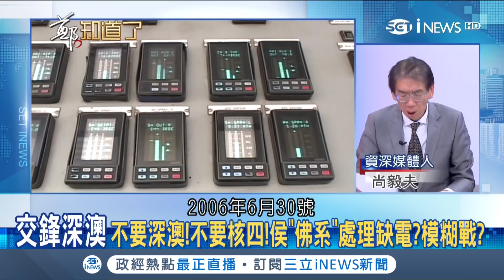會議記錄曝光!朱立倫裁示興建深澳電廠 現在朱.侯都反對?尚毅夫:講個理由來聽聽｜鄭弘儀主持｜【鄭知道了精選】20180807│三立iNEWS